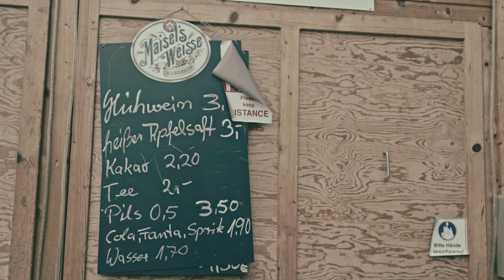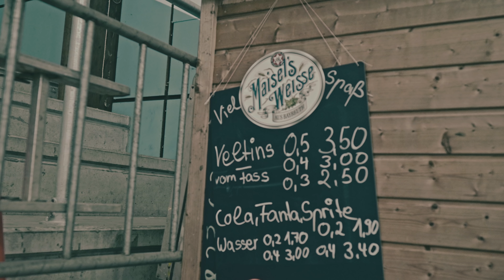Kenneth Minor - Down My Spine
Video directed by Jens Vetter.
Cast: EGDL Rockets Ice Hockey Team.

Produced at Hersbrooklyn Recordings Studios, Hersbruck by Florian Helleken.
Mixed by Hannes Plattmeier at Ashfield Street Studios, London.
Mastered by Hans Wagner, SolidArt Mastering, Vienna.

Band: Bird Christiani (vocals, electric guitars)
Andreas Lüttke (bass)
Florian Helleken  (drums & percussion)

Guest apperance:
Max Schneider (piano)

Music Publisher: Edition Am Ende des Tages / Melodie der Welt.

EP Release: February 11, 2022 on UNIQUE Records.
(From the upcoming LP  // Release July/August 2022 on Unique Records.)